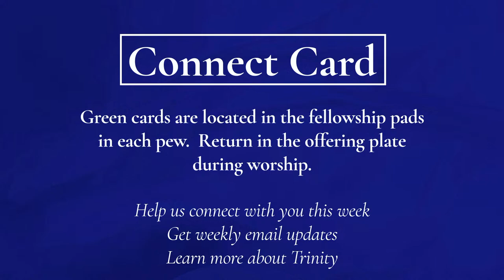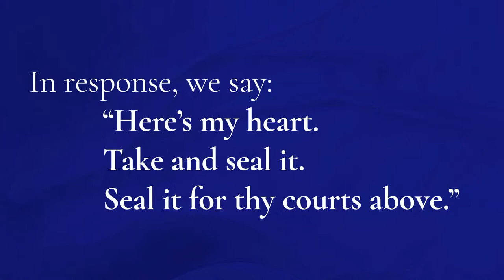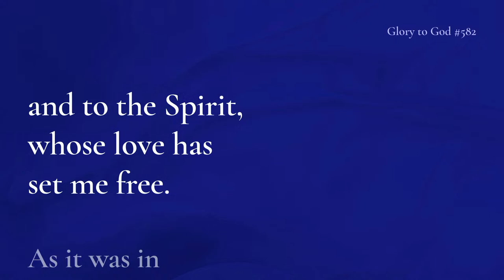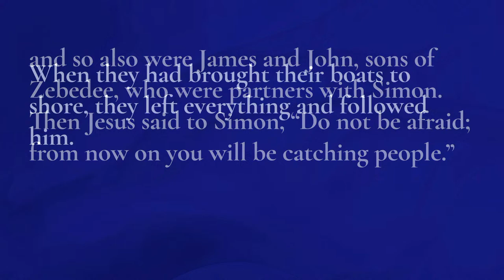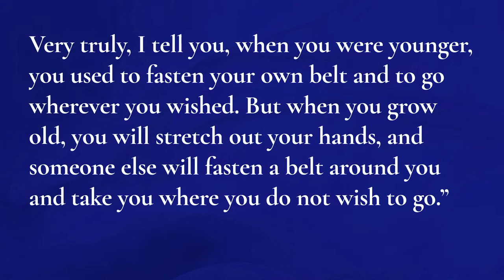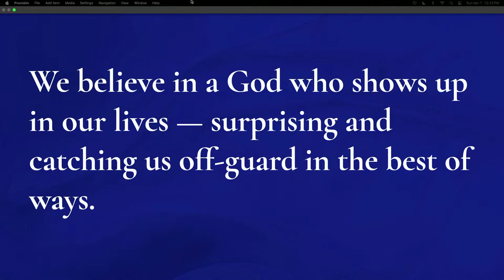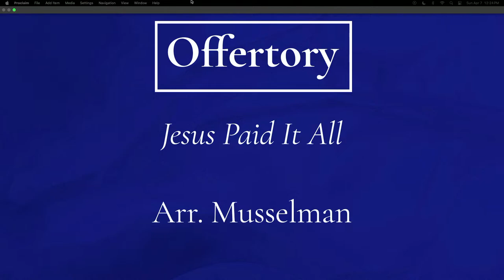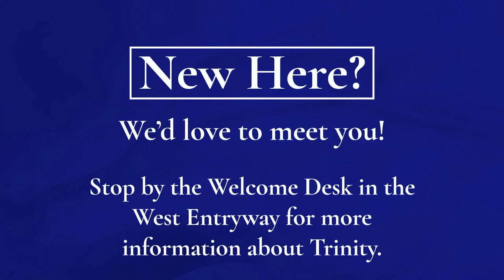Worship for April 7, 2024 - Weekly Worship - Trinity Presbyterian Springfield, MO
Thank you for joining Trinity Presbyterian Church in Springfield, MO for worship today!
Please fill out our digital Connection Card so we can better serve you

Trinity Presbyterian Church is a community of people seeking to live life in the rhythm of God’s Kingdom.  We welcome all on this journey with us, for we believe we are made stronger by those of differing social and economic backgrounds, gender identities, political viewpoints, and racial & ethnic backgrounds.  We believe God calls us all and welcomes us with grace and love.  We respond to that grace with deep gratitude, expressed in our worship, service, and study.